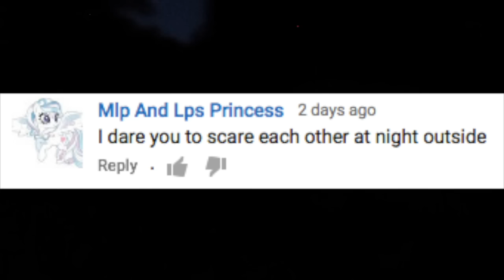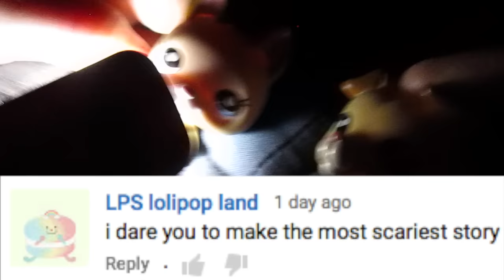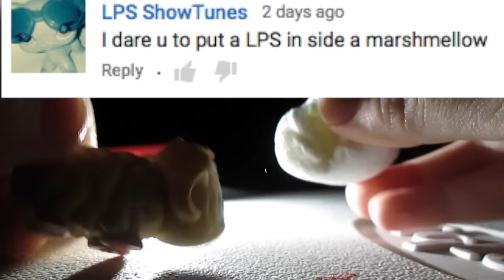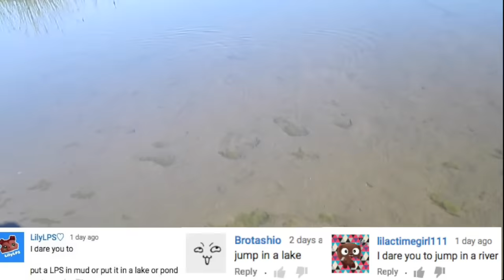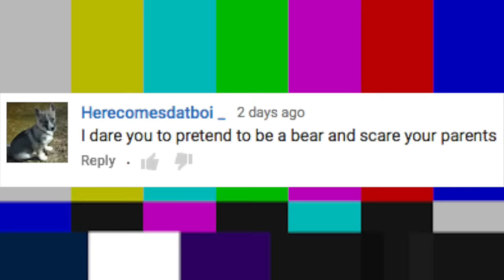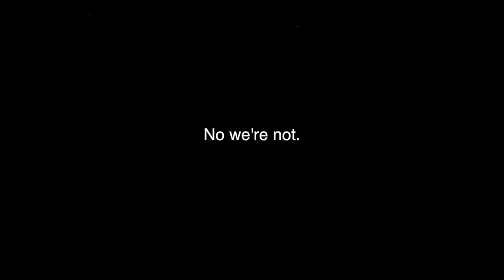LPS: SISTERSODES | #3 | Camping Edition!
Welcome to a new series featuring myself and Mini STOS! We will be doing QnA's, Tags, and DARES! Leave us requests in the comments below!